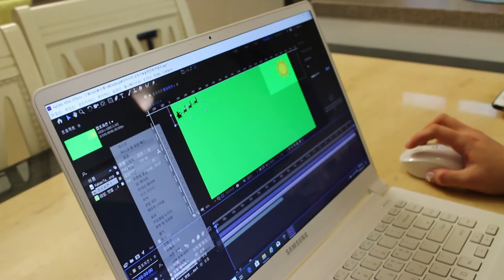'아카펠라 캐럴 메이킹 영상' 아카펠라그룹 아카시아 (Carol Making Video clip. Acappella group Acacia of Korea)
아카시아가 선보인 5곡의 크리스마스 캐럴 메이킹 영상.

유툽에 대해 아무것도 모르는 아카시아 4명이
더듬더듬 만들기 시작한 캐럴 영상!!

어떤 시행착오를 통해 조금씩 나아지는지

궁금하신점 있으시면
댓글 남겨주시구요~^^*

(*악보에 대한 문의는 메일로 연락주세요~)